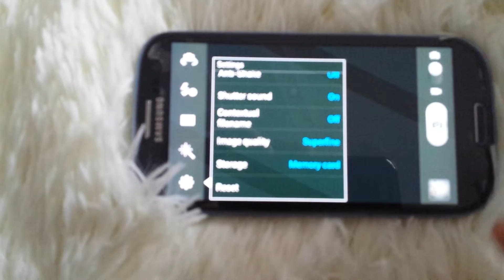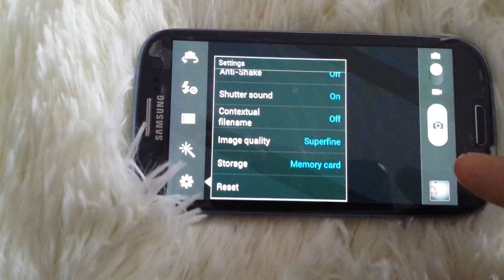Galaxy S3: Set Default Location to Memory Card for Photos & Videos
You want to make your photos and videos save directly to your memory card (External Storage/Sd card/External memory/Mico SD card/). Open your camera, click on settings gear (its round with cuts around it), scroll all the way down until you see "Storage" then click it and select "Memory Card"

And there you have it. Your SD card is now the default storage for your photos and videos, So all the videos and photos taken by the camera will be saved to your SD card.

Note: If you take out the memory card from your phone and start taking photos/videos it will automatically be saved back to your internal storage (your phone). So no need to worry about your stuff not getting saved somewhere at least.

And once you insert a memory card back into your phone again, the default will be set automatically back to your memory card.

USA Amazon
UK Amazon